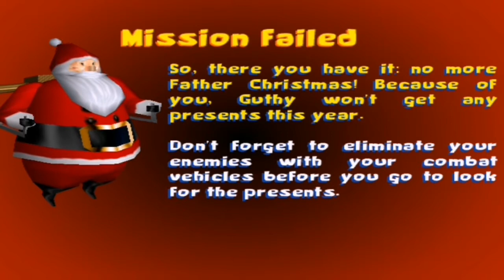Dreamcast dreamon volume 4 Xmas edition 1999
we are now up to volume 4 and this is the 1999 Xmas edition.
so will they add any tasty extra bit. ?
so please join as we take a look back at the official sega Dreamcast magazine's demo disks dreamon volume 4 Xmas edition.